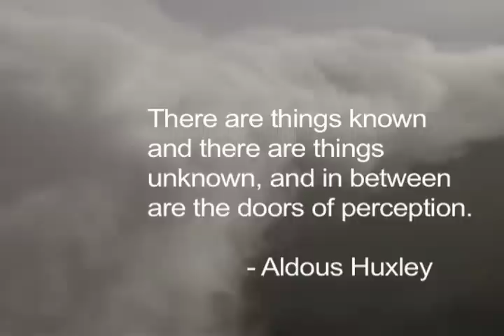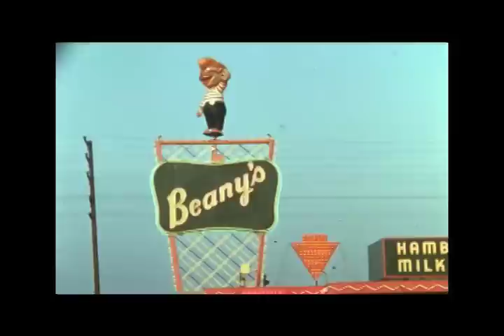Be What You Are: some thoughts on 'Huxley's Exit'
This piece contains flawed mini-DV footage of the Huxley house. It was shot by Kyle Cameron and Connie Littlefield during a visit to Laura Huxley in 2002. It features images of the room where Aldous died in 1963, and the room where Laura later passed on, in 2006.

The video footage has been cut together with images taken from the Prelinger Archives.

Music is by composer Andy McNeill of Elora, Ontario. The vocal track is a guided meditation recorded by Laura Archera Huxley in 1962.